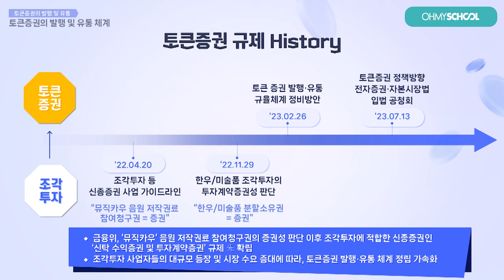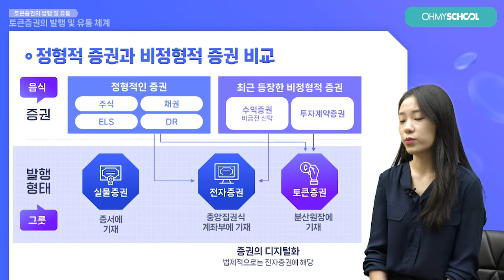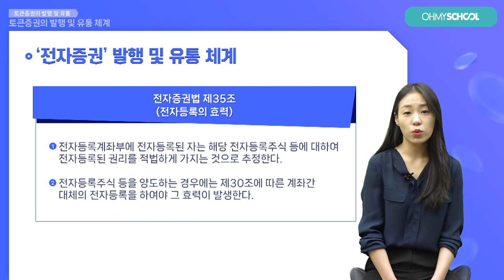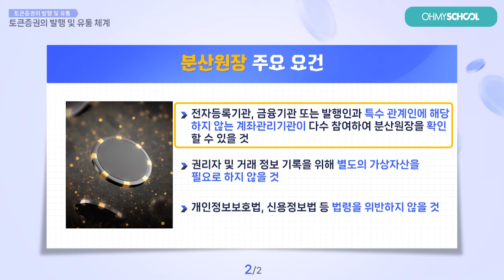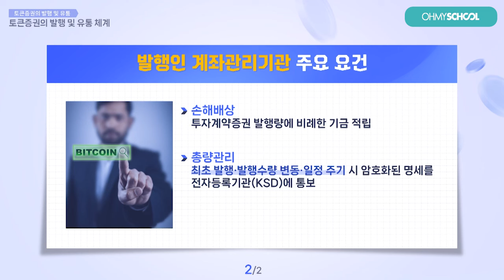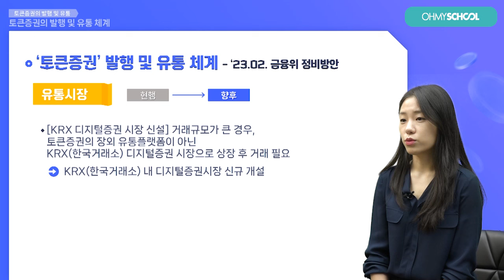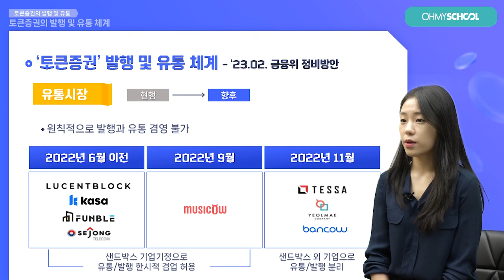토큰증권으로 정말 건물을 살 수 있을까?!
토큰증권, 조각투자!
미디어에서 들어봤지만, 둘의 차이가 정확히 무엇인지?
정말 조각투자로 건물도 소유할 수 있는 것인지?

핫한 STO의 기본 개념 이해부터 관련 규제 근거까지!

지금 오마이스쿨 홈페이지 방문하시고
더 많은 강의를 수강해보세요.